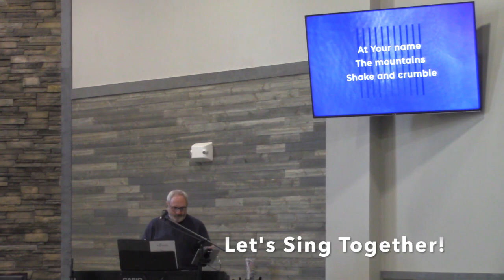April 05, 2020 - "Our God Is An Awesome God"